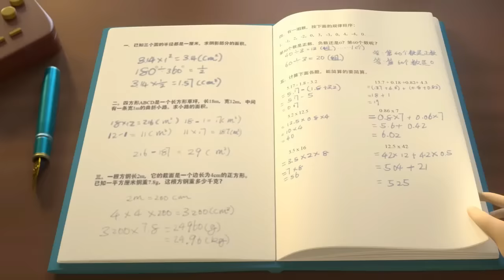EL VALOR DEL ESFUERZO DIARIO!!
La fuerza de voluntad y el esfuerzo se entrenan día a día, convirtiendo los comportamientos en hábitos y con la habituación disminuye la sensación de esfuerzo. Cuando el niño es capaz de comprender por qué debe hacer algo y siente motivación para hacerlo, el hábito del trabajo y el esfuerzo se convierte en valor que dirige su conducta y sus decisiones en la vida, es por este motivo que debemos fomentar el esfuerzo de los padres para que el niño aprenda a esforzarse si observa la alegría con que los adultos se esfuerzan por cumplir bien su trabajo.

Los Valores son muy importantes en la vida de las personas ya que suele mover la conducta y el comportamiento de las personas; orientan la vida y marcan la personalidad.
Son las reglas por las que una persona se rige en la vida. nos marcan una línea de actuación, nos impulsan a hacer o no hacer ciertas cosas, están siempre presentes y determinan la mayoría de nuestras decisiones, ya sean pequeñas o muy importantes.
Todas las personas tienen valores que les ayudan a “orientar sus vidas” motivo por el cual subo estos videos con el objetivo de fomentar una adecuada formación en los niños y niñas de la comunidad educativa.